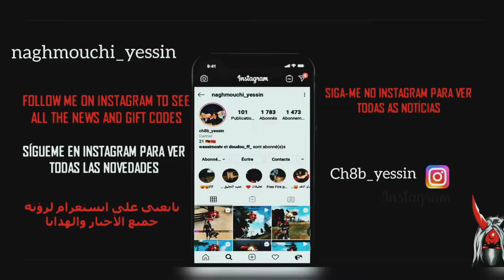Free Fire Highlights Headshots 💛🤤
• Don't Forget 🤩😘
• Copyright :
لازم نكونو يد واحدة 💕🙏
شاركو المقطع في كل مكان😍😍
💙 بدايتا صلوا ع سيدنا محمد آفضل الصلاه والسلام 💙

ـــــــ ــــــــ ــــــــ ــــــــ ــــــــ ــــــــ ــــــــ ــــــــ ــــــــ
وفعل جرس التنبيهات ليصلك كل جديد ❤️
ــــــــ ــــــــ ــــــــ ــــــــ ــــــــ ــــــــ ــــــــ ــــــــ ــــــــ
ودمتم بأمان الله 💙
☠تحديات
☠لقطات جلد
☠رومات
☠تحشيشات
☠بثوث مباشرة
☠شرح احداث اللعبة
☠جلد سكوادات
☠لقطات فزعة
☠شرح مهمات الموسم الجديد